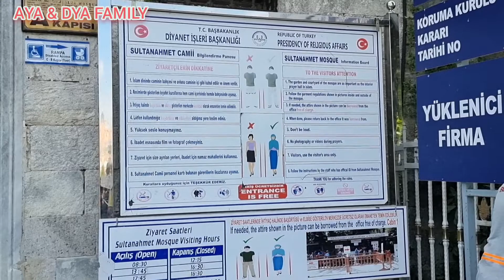Istanbul Turkey Sultanahmet, Hagia Sophia Walking Tour | Officially The Hagia Sophia Grand Mosque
Hagia Sophia, officially the Hagia Sophia Grand Mosque, is a mosque in Istanbul, Turkey. Originally built by the eastern Roman emperor Justinian I as the Christian cathedral of Constantinople for the

I hope you all enjoy watching whatever I have featured in this video